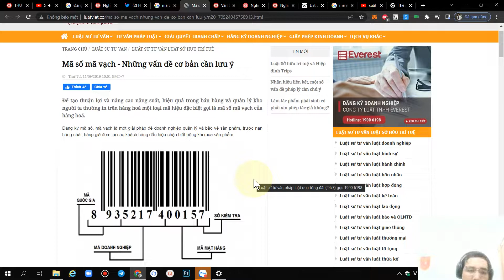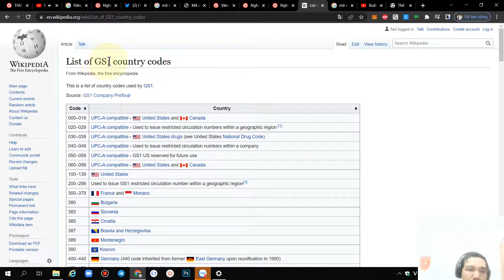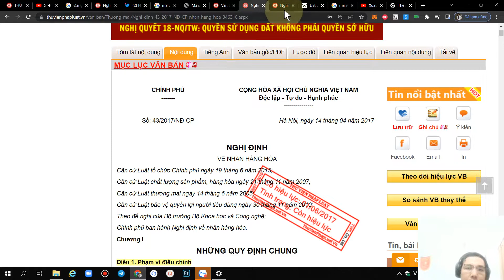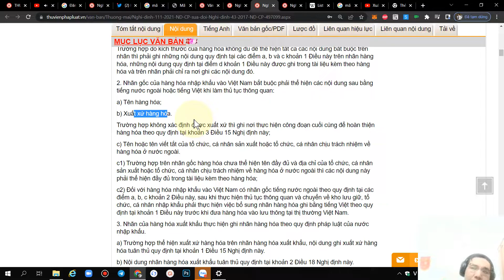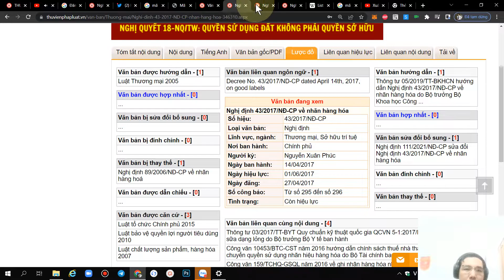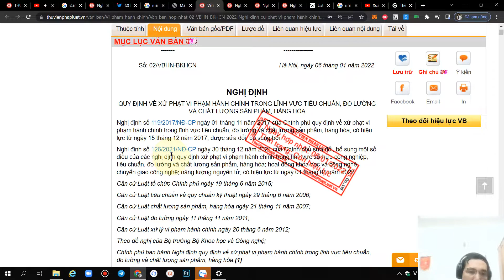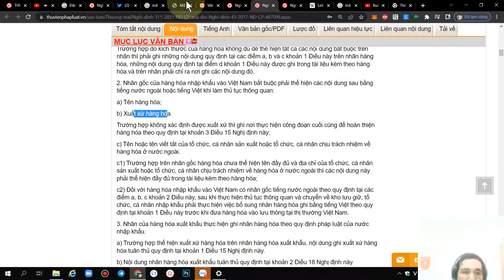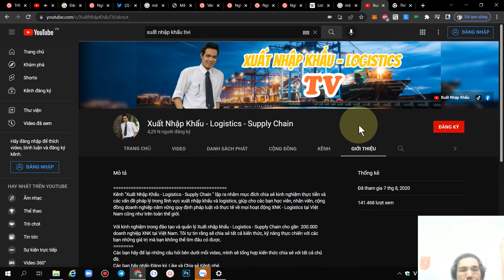Chú Ý Cách Ghi Mã Số - Mã Vạch 893 Trên Bao Bì, Nhãn Hàng Hoá, Sản Phẩm Là Hàng Hoá Xuất Nhập Khẩu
Kênh "Xuất Nhập Khẩu - Logistics - Supply Chain" lập ra nhằm mục đích chia sẻ kinh nghiệm thực tiễn và các vấn đề pháp lý trong lĩnh vực xuất nhập khẩu và logistics, giúp cho các bạn học viên, nhân viên, cộng đồng doanh nghiệp nắm vững quy định pháp luật và thực tế về mọi hoạt động XNK - Logistics tại Việt Nam cũng như trên toàn thế giới.

Với hơn 15 năm kinh nghiệm trong đào tạo gần 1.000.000 doanh nghiệp trong lĩnh vực Xuất nhập khẩu - Logistics - Supply Chain. Tôi tự tin rằng sẽ chia sẻ tất cả kiến thức, kỹ năng với các bạn những giá trị mà bạn không thể tìm đâu có được.

Mọi vướng mắc của các bạn, hãy để lại bình luận bên dưới.